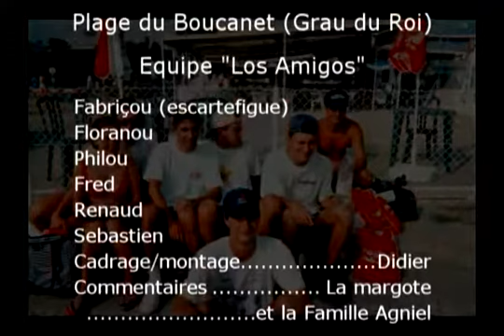Coupe des plages au boucanet 1996 2eme jour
Beach Soccer Tour des plages 1996
En blanc, l'équipe "Los Amigos".